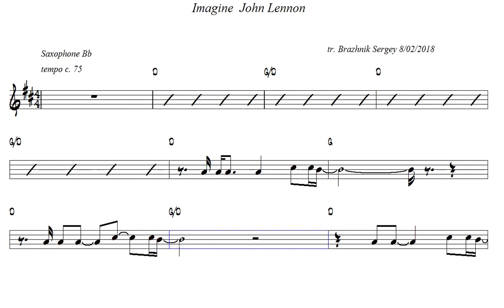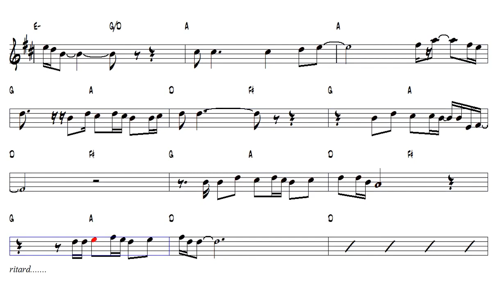Imagine John Lennon Tenor Sax